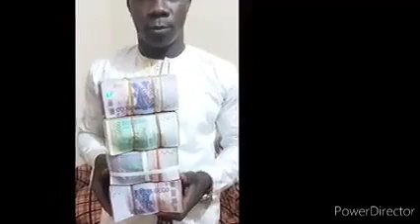Karamogo Sinayoko, Faida HASBOUNALLAHOU Wa NIMAL WAKILOU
Karamogo Sinayoko donne des differents faida sur HASBOUNALLAHOU WA NIMAL WAKILOU:
Faida de 78 fois  pour richesse,
Faida de 111 fois pour la pratection,
Faida de 132 fois pour la paix,
Faida de 450 fois pour tout autre probleme et souci ou meme recherche de bonheur...